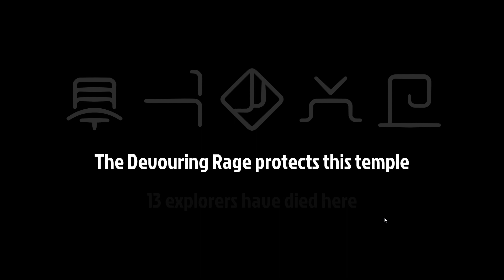Every Phantom Heals Me!? - Let's Play Phantom Abyss [Early Access] - PC Gameplay Part 4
Phantom Abyss is a massive asynchronous multiplayer game that casts players into procedurally-generated temples and tasks them with retrieving the sacred relics hidden within deadly chambers. Intrepid adventurers will dodge scores of hidden traps, leap treacherous chasms, and flee relentless guardians through branching paths until one of the relics are claimed or the devices of death overwhelm them. Be warned, you only get one attempt at each temple and failure or settling for a lesser relic means you will never see that temple again...

The cleverest players will use the phantom runs of failed attempts from other players to their advantage and avoid the missteps and mistakes that led to their doom. Once the legendary relic at the bottom of each temple is found, the temple goes away forever and becomes the priceless trophy of the skilled adventurer.